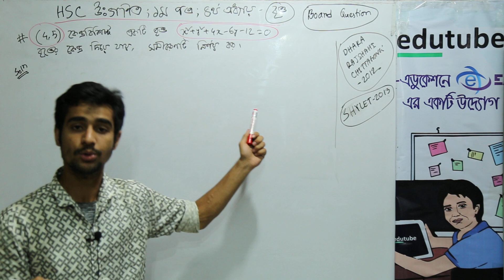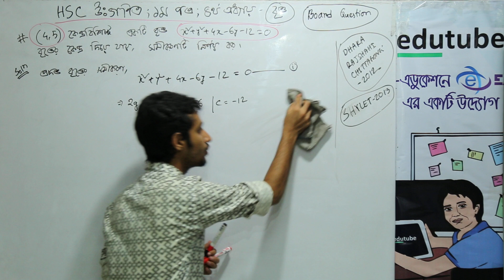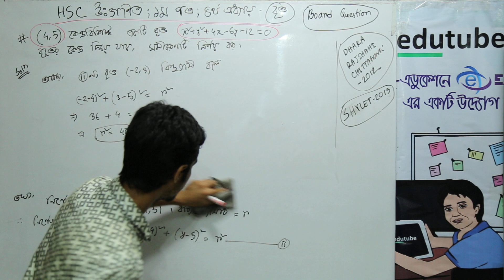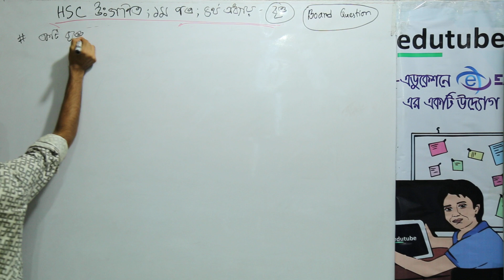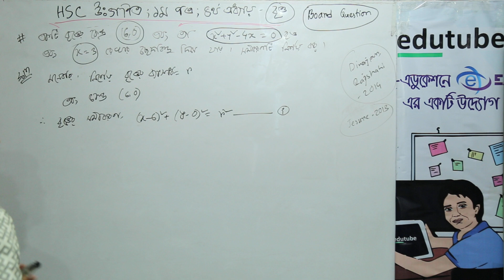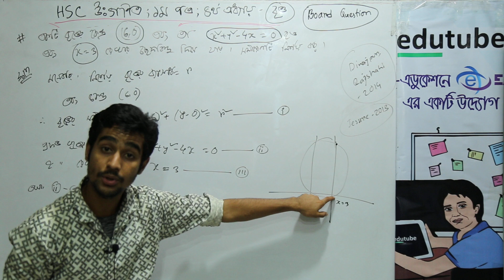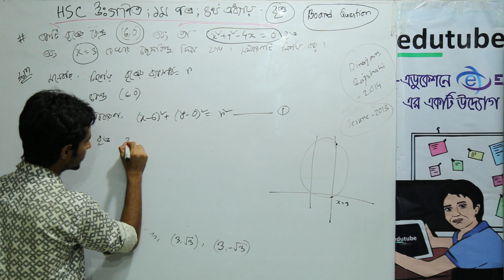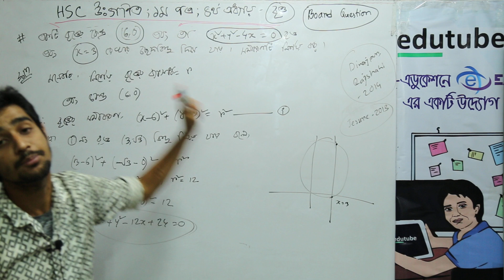HSC Math 1st Paper, বৃত্ত, বোর্ড প্রশ্নের সমাধান 1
এইচ এস সি উচ্চতর গণিত ১ম পত্র- বৃত্ত অধ্যায়ের আলোচনা চলছে  এ কে এম রোকনুজ্জামান সনেট স্যার ( গণিত বিভাগ, ঢাকা বিশ্ববিদ্যালয়) -এর সাথে। আরও অনেক ক্লাস পাওয়া যাবে, edutubebd.com সাইটের LIVE CLASS সেকশনে। edutubebd নামে সার্চ দিয়ে,ফেসবুক group এ join কর, সব ধরনের আপডেট পেতে।